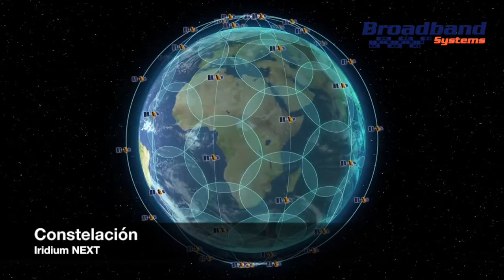Constelacion Iridium NEXT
Iridium NEXT es la nueva constelación de satélites de ultima generación, ofrecerá servicios de voz y datos a nivel global